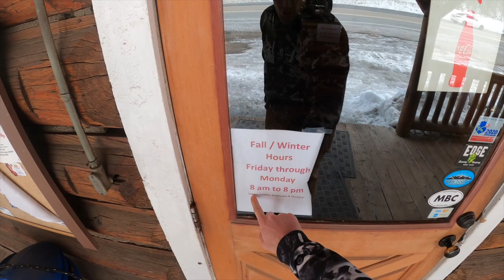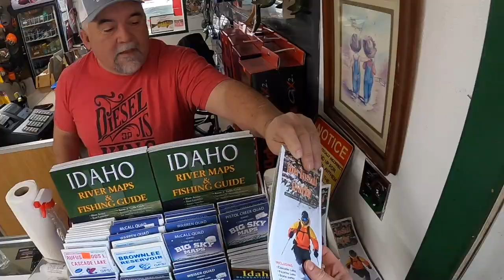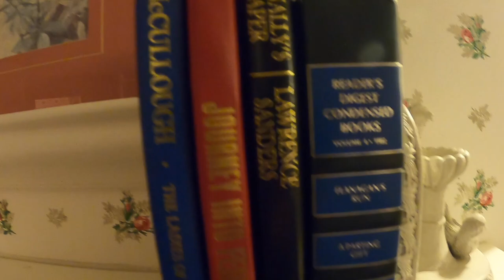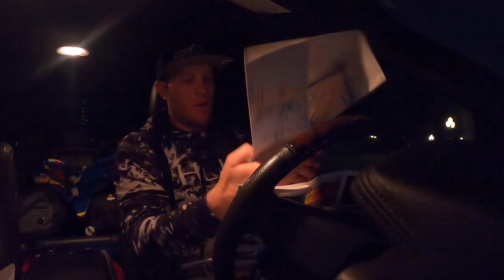2 Day Solo Ice Fishing! Surprise Species Catch n’ Cook!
I traverse a mountain reservoir in search of a new world record on the hard deck.

My Sunglasses
Cooking Setup
Utensile Set
Ice Auger

7821 St. Andrews Rd